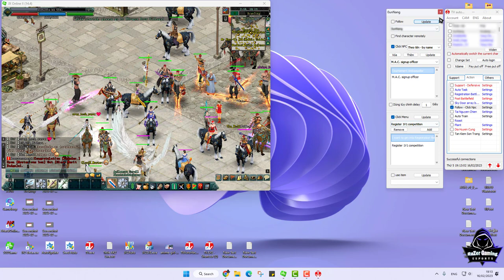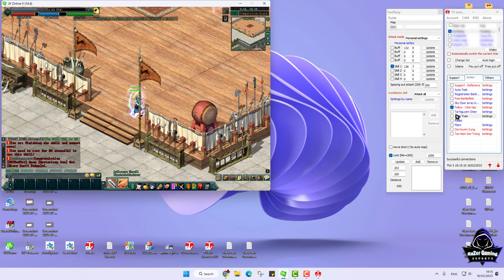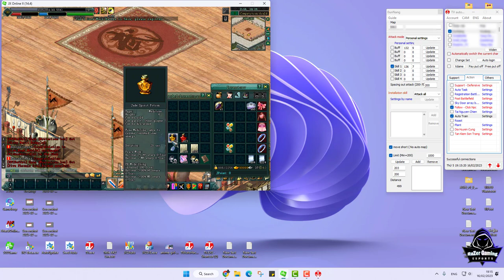JX2-How to Auto join PVP